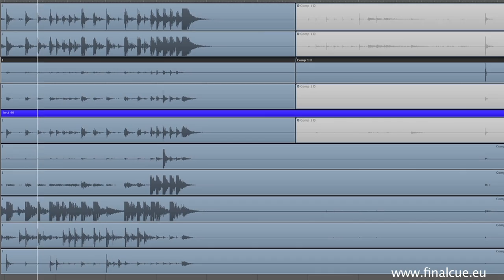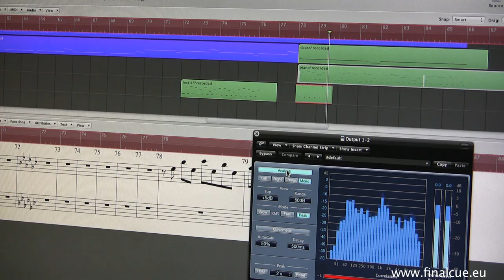In the studio with Final Cue music library composer John Sommerfield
See how Final Cue music library composer John Sommerfield writes and records a track.